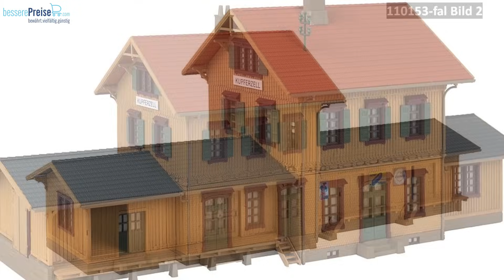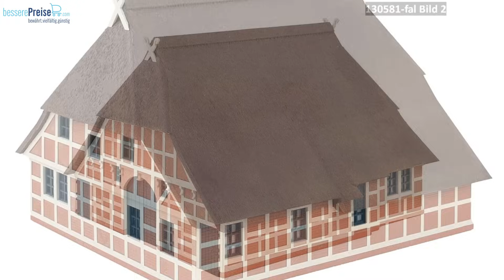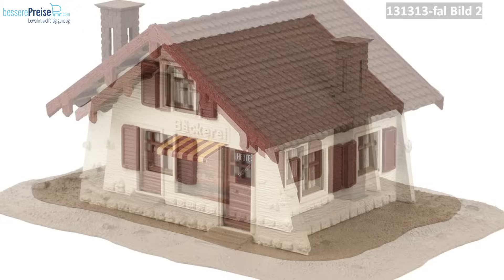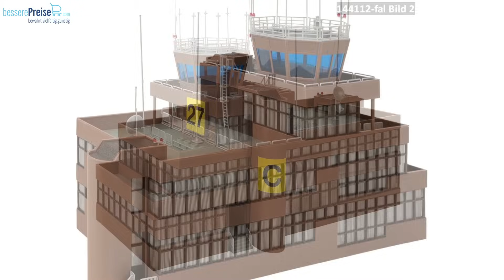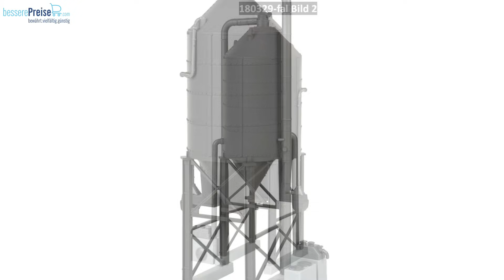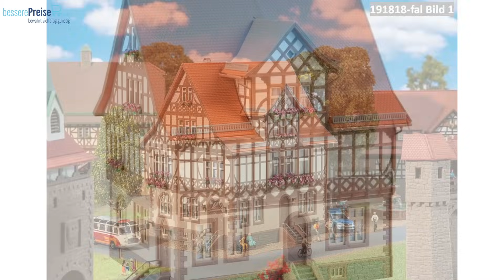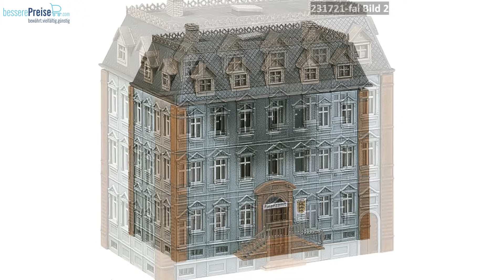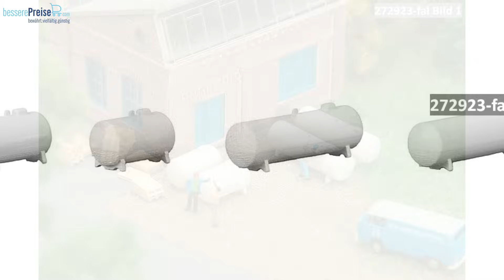Faller Modellbahn Neuheiten 2024 | Spur H0 und N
Die Faller Neuheiten für 2024 sind nun endlich da!
In diesem Video zeigen wir euch alle Neuheiten der Spur H0 und N in einer entspannten Slideshow!
Hier dürfte jeder Modellbahner fündig werden, denn die Auswahl ist groß!
Viel Spaß beim Entdecken!

Videoabschnitte:
Spur H0 0:04
Spur N 20:05
Spurneutral 26:21

Auf folgende Faller Neuheiten dürft Ihr Euch 2024 freuen:
Faller 109257 - B-257 Modernes Haus mit Flachdach, Spur H0 (1:87)
Faller 110152 - Bahnhof St. Georg, Spur H0 (1:87)
Faller 110153 - Bahnhof Kupferzell, Spur H0 (1:87)
Faller 120099 - Kleiner Güterschuppen, Spur H0 (1:87)
Faller 120506 - Klappbrücke mit Antrieb, Spur H0 (1:87)
Faller 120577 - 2 Tunnelportale, 1-gleisig, Spur H0 (1:87)
Faller 120578 - Tunnelportal, 2-gleisig, Spur H0 (1:87)
Faller 130149 - Rock Cafe, Spur H0 (1:87)
Faller 130156 - Bürogebäude, Spur H0 (1:87)
Faller 130581 - Altländer Haus, Spur H0 (1:87)
Faller 130597 - Pferdestall mit 4 Pferden, Spur H0 (1:87)
Faller 130619 - Landgasthof Veltins, Spur H0 (1:87)
Faller 130638 - WeberHaus Villa, Spur H0 (1:87)
Faller 130655 - Musikpavillon mit tanzenden Figuren, Spur H0 (1:87)
Faller 130659 - Einfamilienhaus Rustica, Spur H0 (1:87)
Faller 130661 - Engadiner Traditionshaus, Spur H0 (1:87)
Faller 130815 - Brauerei Veltins, Spur H0 (1:87)
Faller 130827 - Alte Abtei mit Kreuzgang, Spur H0 (1:87)
Faller 131013 - Flussfrachter mit Containern, Spur H0 (1:87)
Faller 131022 - Militärhubschrauber, Spur H0 (1:87)
Faller 131313 - Dorfbäckerei, Spur H0 (1:87)
Faller 131314 - Kleines Chalet, Spur H0 (1:87)
Faller 131317 - Kleines norddeutsches Haus, Spur H0 (1:87)
Faller 131318 - Norddeutsches Reetdachhaus, Spur H0 (1:87)
Faller 131319 - Gemeindehaus, Spur H0 (1:87)
Faller 131322 - Wohnhaus mit Strohdach, Spur H0 (1:87)
Faller 140460 - Kirmes-Set Jahrmarktvergnügen, Spur H0 (1:87)
Faller 144111 - Hangar mit Hubschrauber, Spur H0 (1:87)
Faller 144112 - Towergebäude, Spur H0 (1:87)
Faller 151687 - Beim Baden und Schwimmen, Spur H0 (1:87)
Faller 151688 - Am Strand, Spur H0 (1:87)
Faller 151692 - Gastronomiepersonal, Spur H0 (1:87)
Faller 151693 - Minigolfspieler, Spur H0 (1:87)
Faller 151702 - Jäger und Rehe, Spur H0 (1:87)
Faller 151706 - Bahnbetriebswerkpersonal, Spur H0 (1:87)
Faller 151707 - Schlittschuhläufer, Spur H0 (1:87)
Faller 151708 - Rokoko Tänzer, Spur H0 (1:87)
Faller 155911 - Tier-Set Kühe, Pferde, Schafe, Spur N
Faller 161320 - Car System Digital LKW MB Act, Spur H0 (1:87)
Faller 161439 - LKW MB Actros Streamspace Kofferaufbau Veltins Gettränke (HERPA), Spur H0 (1:87)
Faller 161440 - MAN 635 Kurzhauber Müllwagen (BREKINA), Spur H0 (1:87)
Faller 161441 - MB O 303 RHD Reisebus (WIKING), Spur H0 (1:87)
Faller 162040 - MB O302 Touring (WIKING), Spur N
Faller 170559 - Schraubendreher-Set
Faller 170560 - Start-Set Modellbau Werkzeuge
Faller 180135 - LED-Wegleuchte, historisch, warmweiß, 3 Stück, Spur H0 (1:87)
Faller 180136 - LED-Wegleuchte, anthrazit, warmweiß, 3 Stück, Spur H0 (1:87)
Faller 180137 - LED-Wegleuchte, Kugel, warmweiß, 3 Stück, Spur H0 (1:87)
Faller 180138 - LED-Wandleuchte, historisch, warmweiß, 3 Stück, Spur H0 (1:87)
Faller 180139 - LED-Wegleuchte, silber, warmweiß, 3 Stück, Spur H0 (1:87)
Faller 180255 - Mini-Sound-Effekt Glockengeläut
Faller 180256 - Mini-Sound-Effekt Luftrettungswache
Faller 180257 - Mini-Sound-Effekt Bachplätschern
Faller 180258 - Mini-Sound-Effekt Rapunzel
Faller 180329 - Silo, Spur H0 (1:87)
Faller 180418 - Weidezaun, Spur H0 (1:87)

Leider können wir hier wegen der maximal möglichen Textlänge nicht alle Neuheiten auflisten. Sie finden alle Neuheiten bei uns im Webshop (Filter verwenden!)

findet ihr Modellbahn, Modellbau, Modellauto und Tabletop Artikel zu sehr günstigen Preisen. Vorbeischauen lohnt sich in jedem Fall!